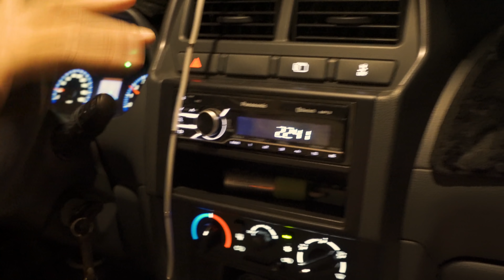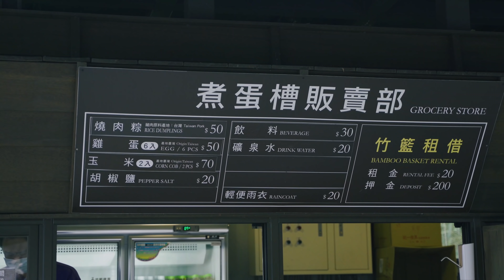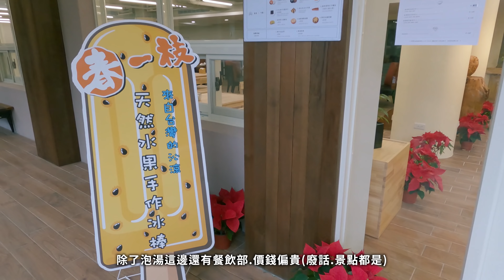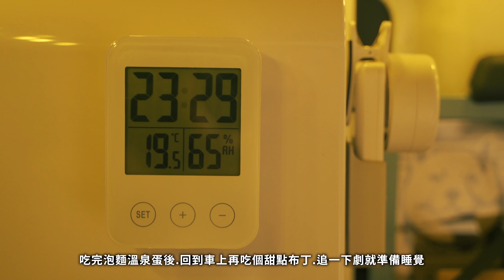EP19 【車宿】鳩之澤｜夢幻藍湖溫泉｜森林系步道｜三天兩夜的山海旅行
這次的旅行連夜出發到宜蘭，為的是能避開國道五號的塞車路段，能提早到達太平山國家風景區的鳩之澤。久聞鳩之澤的藍色溫泉，這次終於一償宿願泡到這個美美的溫泉了，而且天氣寒冷泡在這種森林系的溫泉中真的太幸福了...
另外也在這裡體驗了煮溫泉蛋，還有鳩之澤的手作步道，這裡的確是個非常舒服與精緻的渡假地點，讓人有種回到日本旅遊那種質感!

👉音樂素材網站，有需要可使用我的連結會有額外優惠

👉攝影器材
     相機:Sony A7C
     鏡頭:Tamron 28-75
     Gopro 12
     Iphone 15